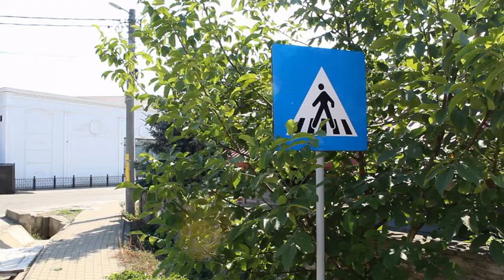trecere de pietoni in sant scheia